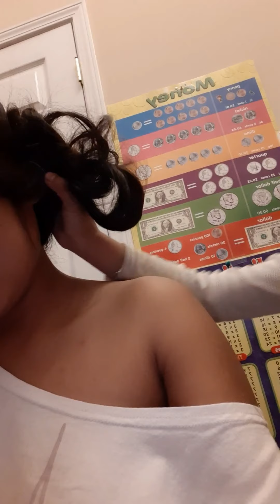I WILL MAKE YOU PRETTY MA🤱